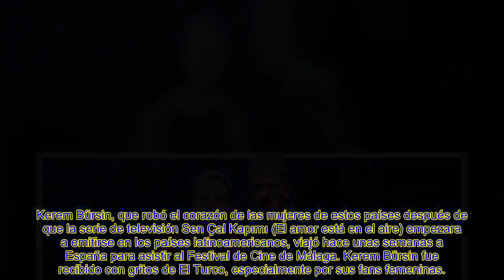Kerem Bürsin, que irá a España c0n la invitación de Antonio Banderas!